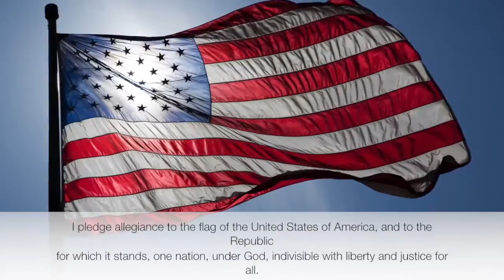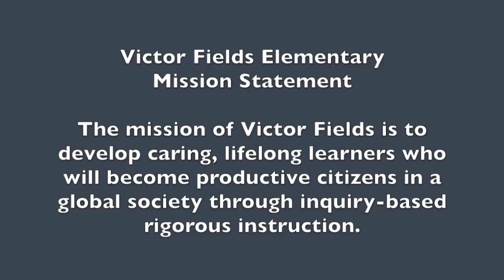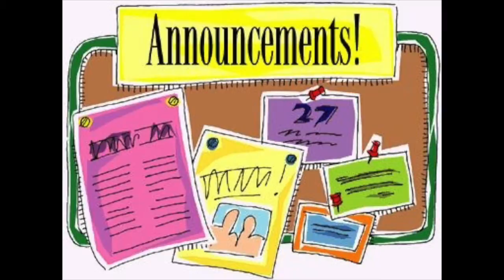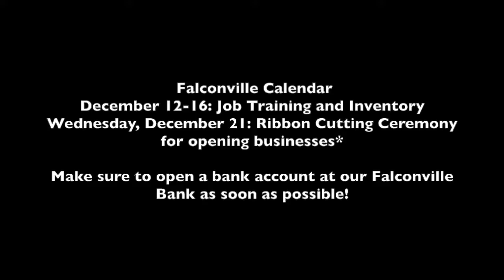KVIC News English